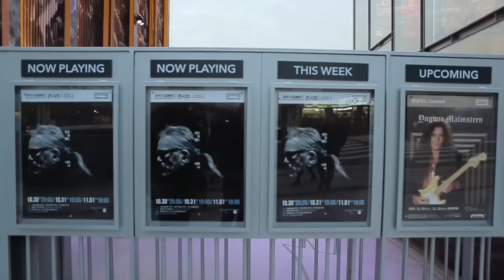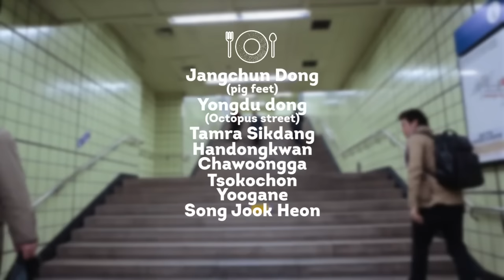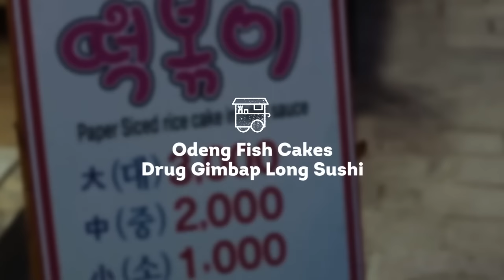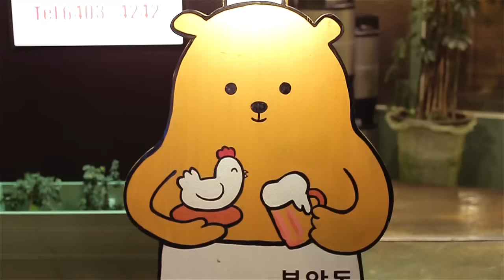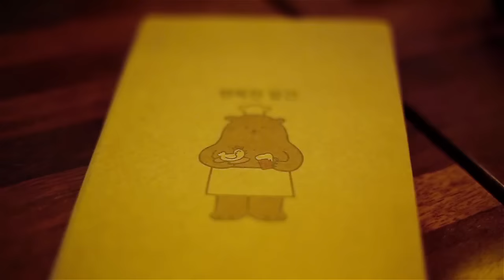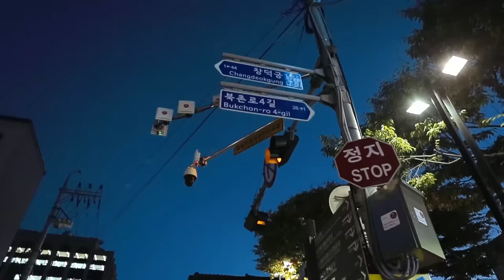Best Things to do in Seoul - Overnight City Guide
Overnight is a travel and food show for today’s traveler and we’ve been working on this web series for 4 months now. In today’s time hungry world, people want to try and experience so much in so little time. In fact, we discovered that most people travelling around Asia would spend on average 36 to 72 hours in any given capital city. So we decided to the same thing. Overnight will go through 5 large Asian cities (Taipei, Saigon, Kuala Lumpur, Bangkok and Seoul) and will attempt to show you what you can do during those precious few hours you have in the metropolis. From drinking, eating, discovering new cultures all the way up to clubbing. Overnight’s got you covered.

Here is your Seoul City Guide!

Thank you to Serious Studios for the amazing branding work

A HUGE Thank you to Angely from Access Travel and Tours for being a key resource person and booking everything for us during this trip. You can contact them through here

Also to Cebu Pacific Air, for the quick and convenient flight services to our multiple destinations.

Shot and Edited with the talented people of Seabiscuit Films

Erwan Heussaff

How To Playlist: Quick Hacks and easy to do recipes

Home Invasions: I go see what my friends are up to in their kitchens!

The Fat Kid Inside Healthy Series: Simple, healthy recipes!

A Balanced Day Of Healthy Eating:  Quick videos of what I ate today

Taste and Chaub: A food porn show and how do Chefs and Food & Drink Industry Players define Taste.

Flavours from the Philippines: A Taste of my homeland

Colorful Cooking: Mari Jasmine teaches us some vegetable filled recipes